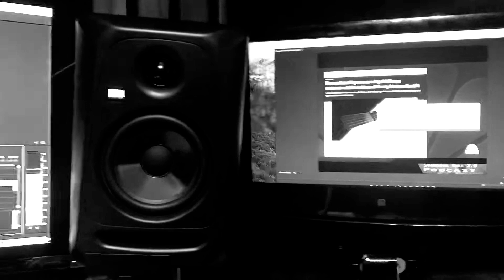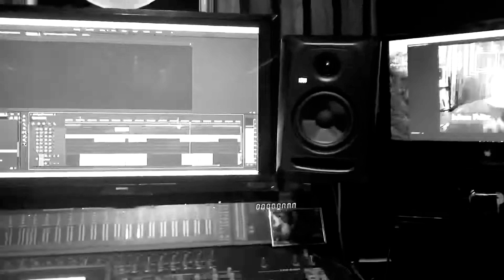Standing tall part 3 - ordained disclosure with Johan Fritz (coming soon)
Standing tall podcast with Johan Fritz part 3 and 4 still being produced. Can’t wait to get these up soon. Couldn’t release these earlier as I had surgery and long recovery but finally getting back in the saddle. Updates coming soon. Will be uploaded to the standing tall 2.0 channel. I’ll drop a promo video once it’s ready to go live.

Cheers!

THE STANDING TALL 2.0 PODCAST